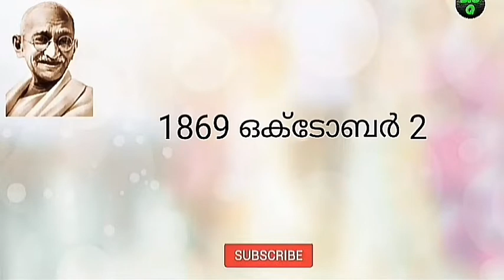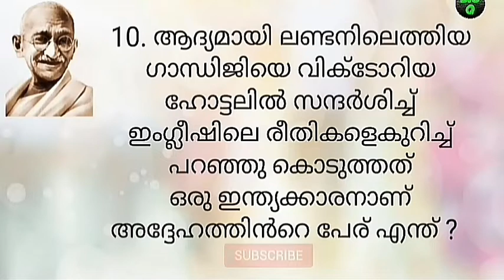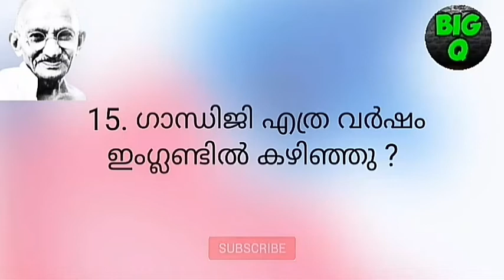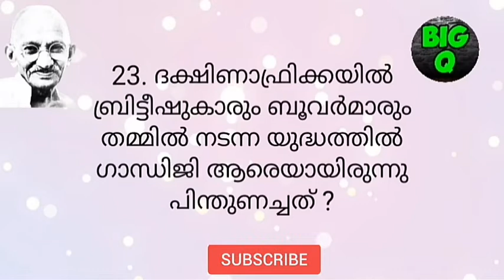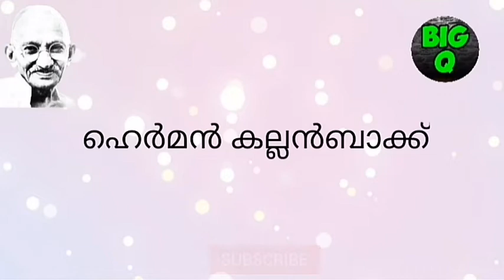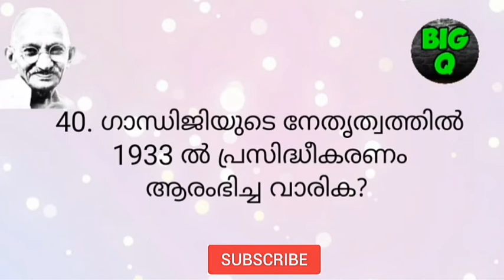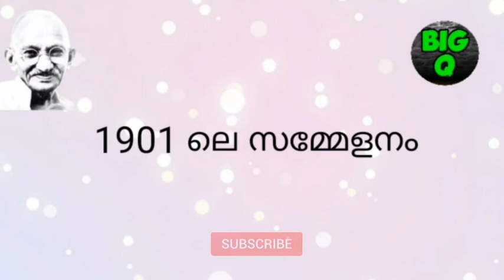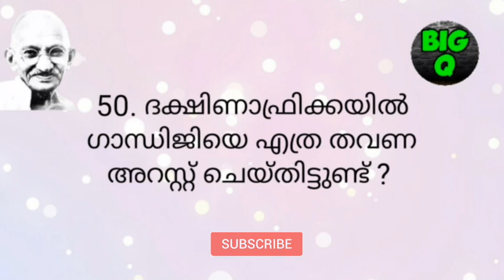GANDHI QUIZ 2020,GANDHI QUIZ QUESTIONS AND ANSWERS,GANDHI QUIZ MALAYALAM, ഗാന്ധി ക്വിസ്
Gandhi quiz 2020,gandhi quiz questions and answers,gandhi quiz malayalam,gandhi quiz in malayalam,gandhi quiz up,gandhi quiz lp